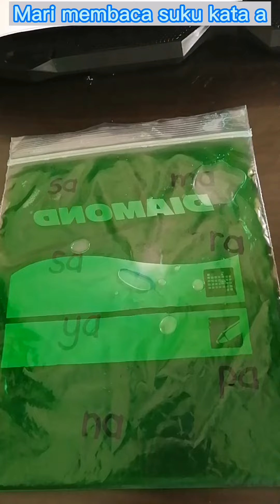Membaca suku kata a